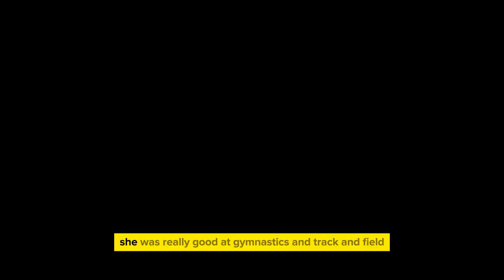Pole Vaulter Gives Fans Something EXTRA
A lot of people know Allison Stokke for many things. Being active, pole vaulting, and modeling are some of the things she is known for. She has worked with various brands and fought on various stages. Stokke's fame grew so quickly that she was seen as a natural force and a physical symbol of hard work and determination. This pole vaulter gives her fans something extra with all that she has done.